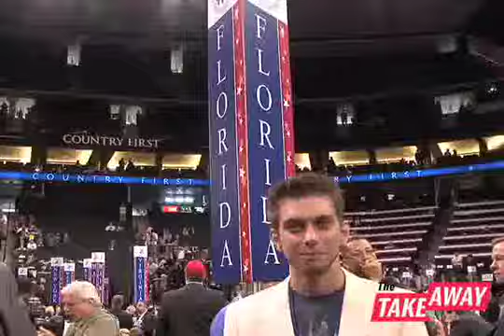Chasing Huckabee and youth issues with MTV Street Team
Last night, I met up with Anthony Wojtkowiak on the floor of the Xcel Center, right before John McCain's acceptance speech. One of 51 state-based youth journalists who report on the presidential campaign and local politics as part of a MTV project called Street Team '08, Anthony came to the RNC all the way from Florida to track down some stories. As I watched him effortlessly chat with delegates from his home state, I wasn't a bit surprised to hear that a day earlier he had scored an interview with Mike Huckabee merely by doggedly pursuing him after a press conference.